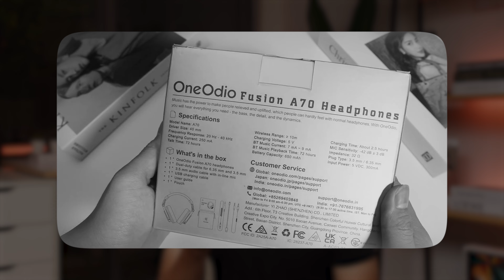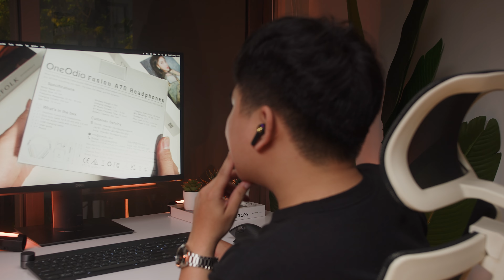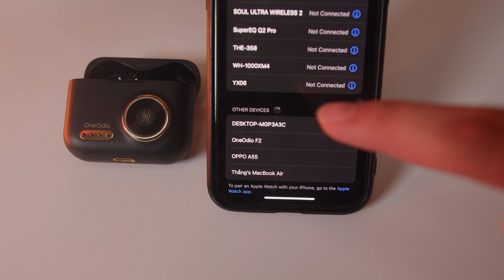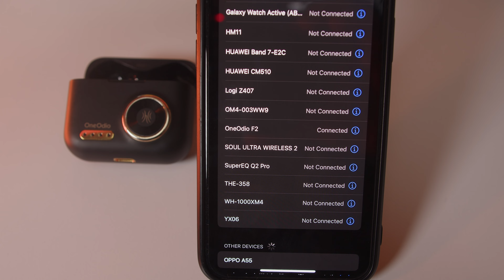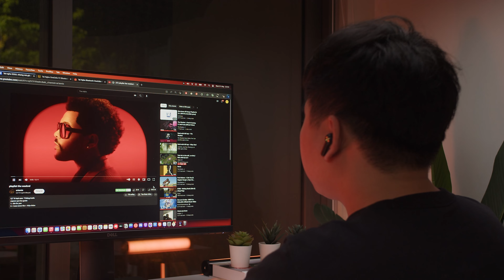Tai nghe RẺ , ĐẸP, PIN TRÂU | OneOdio F2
Chúng tôi chơi đồ công nghệ, thi thoảng không 🔥